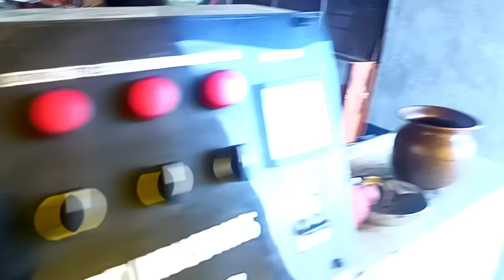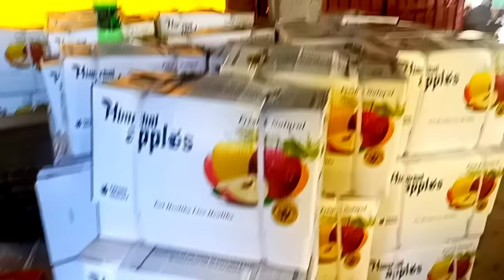Apple Orchard in Shimla 🍎🍏 || Harvesting + Grading || Apple farm || Girl from North